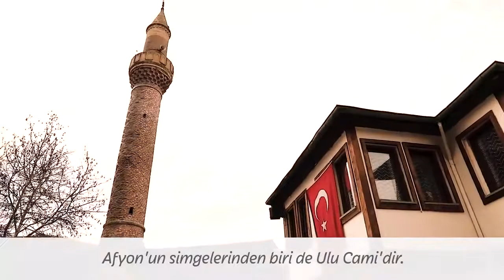Afyon'u Keşfet Bölüm 7: Ulu Cami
Afyon hakkında bilmedikleriniz neler, nerelere gidilir, ne yapılır merak ediyor musunuz?
Haydi bizimle
Bölüm 7: Ulu Cami